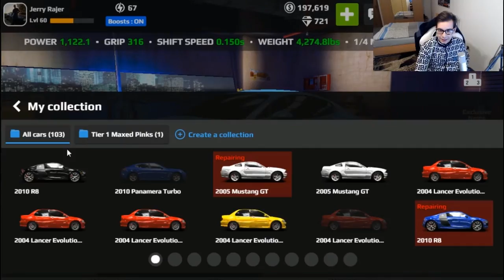25 MAXED TIER 5 PINK SLIPS!!! | Rush Racing 2